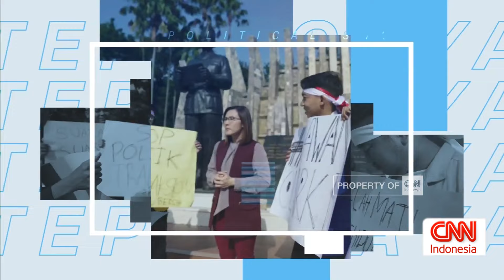Habiburokhman : Prabowo Tidak Akan Cawe-Cawe di Pilkada Jakarta | Political Show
Saling kunci posisi Bakal Calon Wakil Gubernur Anies Baswedan terjadi. Partai-partai koalisi pengusung Anies di Pilpres 2024 berebut Cawagub di Pilkada Jakarta. Langkah PKS mendeklarasikan duet Anies Baswedan - Sohibul Iman dinilai blunder. PKB pun memunculkan wacana poros alternatif membuka kemungkinan berkoalisi dengan PDI Perjuangan. Di sisi lain, Anies pun masih membuka komunikasi dengan para pimpinan Partai Politik termasuk dengan Ketua Umum Gerindra Prabowo Subianto. Saling kunci Cawagub Anies dan potensi poros alternatif Pilgub Jakarta. Bersama Rivana Pratiwi dan narasumber di studio, Luluk Nur Hamidah selaku Ketua DPP PKB, Wibi Andrino selaku Ketua DPW NasDem DKI Jakarta, Pipin Sopian selaku Juru Bicara PKS, Habiburokhman selaku Waketum Gerindra serta Agung Baskoro selaku Direktur Eksekutif Trias Politika Strategis juga bergabung Himpunan Mahasiswa HI UPN Veteran Jakarta dalam CNN Indonesia Political Show.